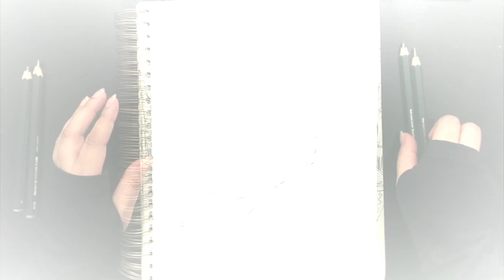Wayward Creativity: Howl Jenkins Pendragon | Howl's Moving Castle |My Style |Speed Drawing |Inking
Hello everyone! I'm not a professional by any means but I hope you enjoy this video!💖🌺

I am so sorry for the long wait.😅 But a lot of stuff has been happening so I've been busy. But this is a request from the Lovely Fairy Frequency ASMR. Please feel free to check her out I'll link her channel

Howl took me aboooouut... Two hours? I made some mistakes and I had to fix them. And My hand has been in pretty bad shape. Even now as I type my fingers throb in pain.😰 But I want to continue. So please have patience with me. Personally, I love this movie. I haven't seen it I a long time. But Howl was so unique and beautiful to me. So I wanted to make him like that. A beautiful man from Wales. I loved the music I picked as well because it reminds me of The Merry Go Round of Life. It suits him perfectly. He certainly is as charming as a Merry Go Round.🥰🌺

Either way! I was pleased with this, and I hope you like it!